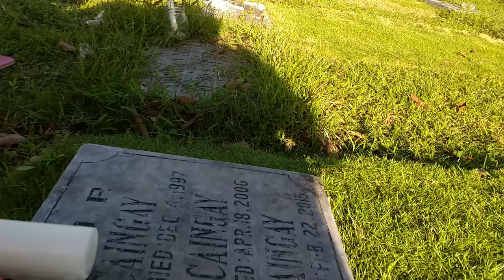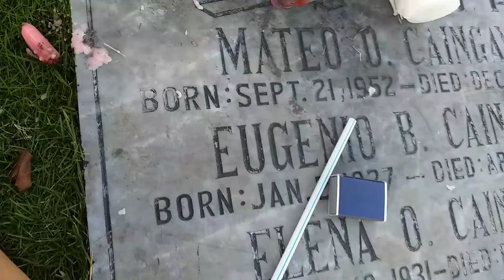VLOG#9: Nibisita me sa sementeryo